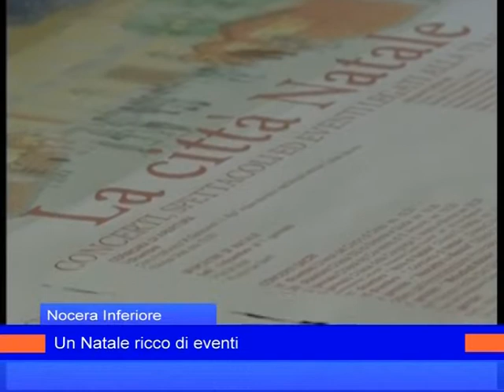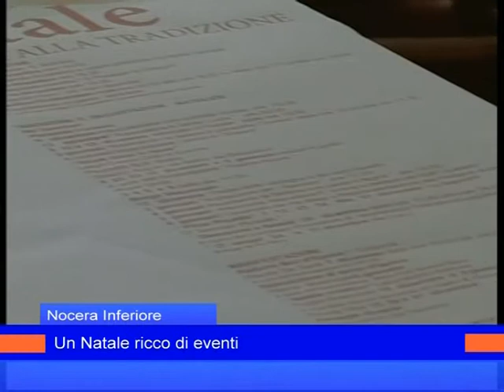conf natale nocera 7 dicembre